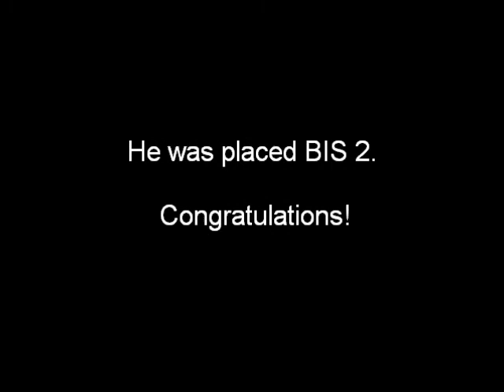Triple Dogshow BIS-2 Clumber